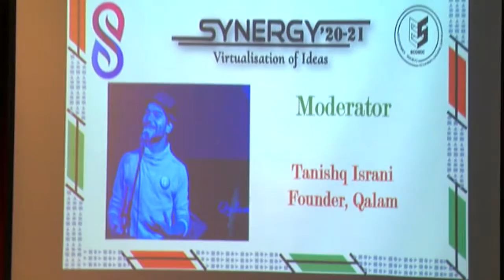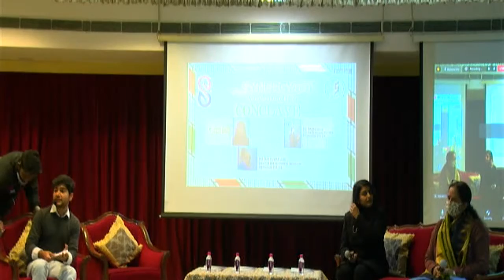Conclave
Conclave'20-21 by the Economics Society (EcoSoc), St. Xaviers College, Jaipur